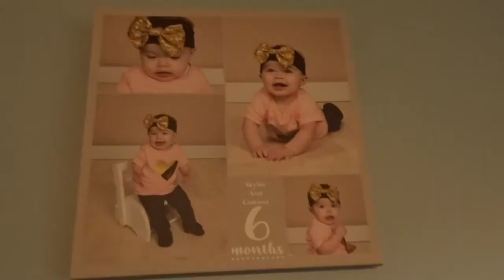Finally Back At It!!!